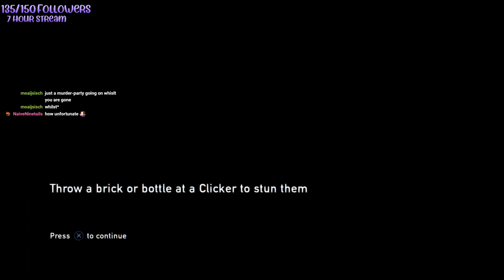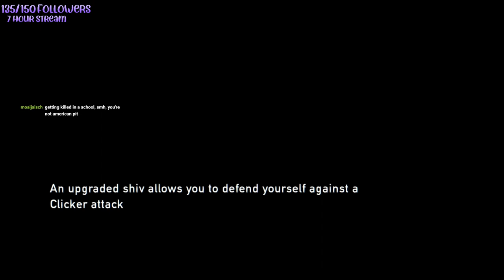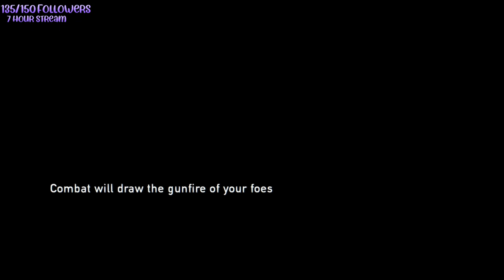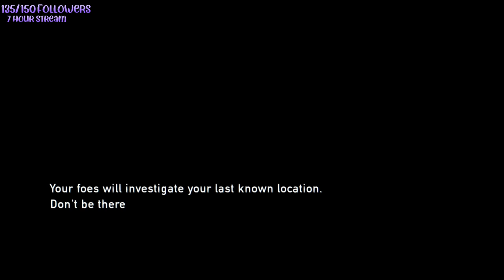I welcome death at the doorstep | The Last of Us VOD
I am hoping that my first experience with this game can bring some fun to those who need it, or just wants a laugh.
To preference, I have never played The Last of Us and only seen a few snip bits of scenes, I am purely playing them to get the experience.

If you want to watch the streams live on Twitch, I stream it every Thursday on my Twitch channel